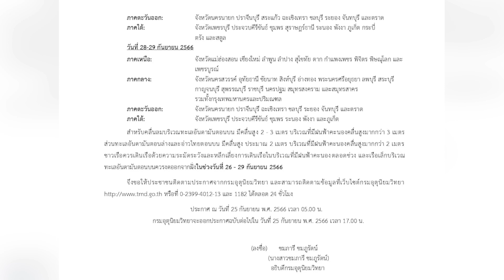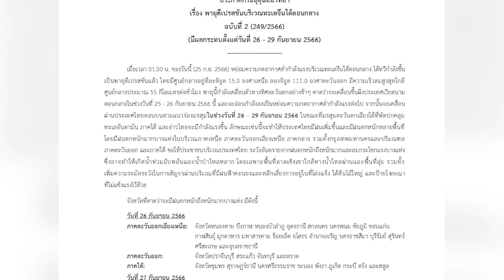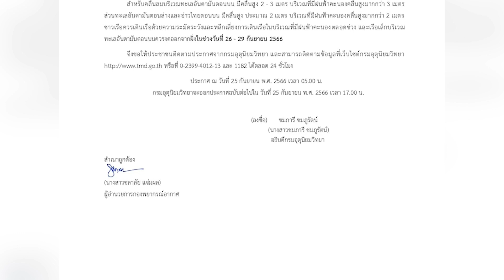กรมอุตุฯ ประกาศเตือนพายุดีเปรสชันทะเลจีนใต้ตอนกลาง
กรมอุตุประกาศเตือน พายุดีเปรสชั่นเคลื่อนตัวผ่านไทย ส่งผลให้มีผลตกหนักถึงหนักมากในหลายพื้นที่ ในช่วง2-3 วันนี้